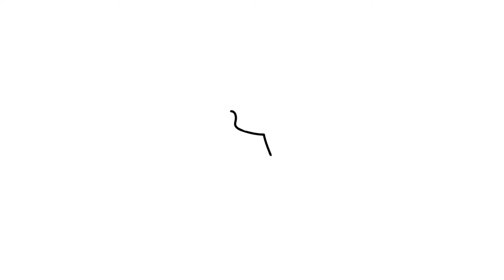How To Draw Flying Shoes | Draw Flying shoe | Drawing flying shoe Easy | inbox art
How To Draw Flying Shoes | Draw Flying shoe | Drawing flying shoe Easy